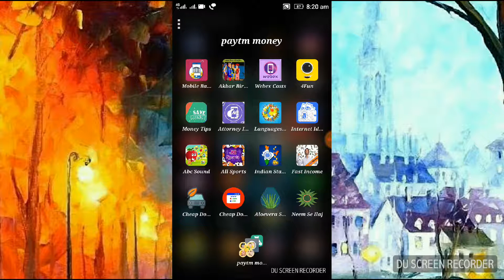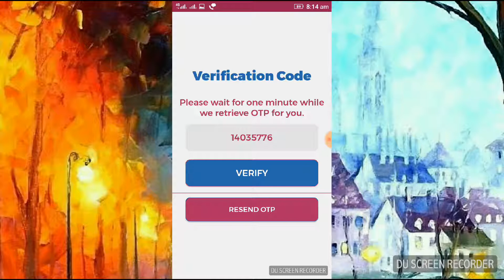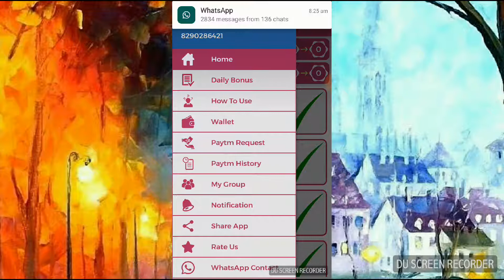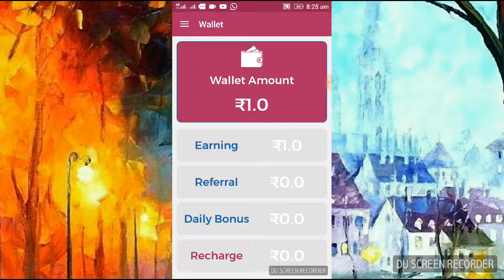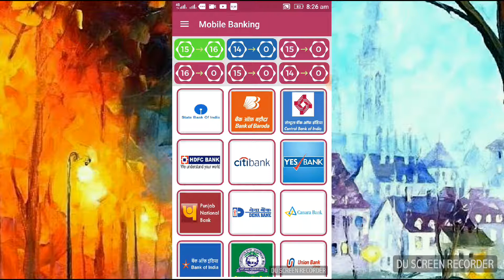दोसतो नया app आ गया है वीडियो देखते ही सबको मिलेंगे 16+16+16 15 रुपये होते ही पेटीएम करो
app download  link  Hii! Your Friend Kushal has invited you to join Mobile Banking.
Signup and get unlimited Rupees in Your Application Wallet. Install with Refer Code : QXQQUR

*व्लू व्हेल गेम कभी भी नहीं खेले यदि खेले तो जा सकती है जान*